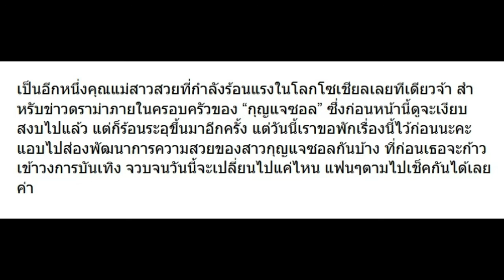รวมรูป กุญแจซอล ก่อนเข้าวงการ มาดูเธอเปลี่ยนไปแค่ไหน